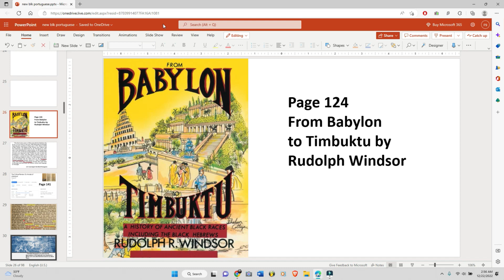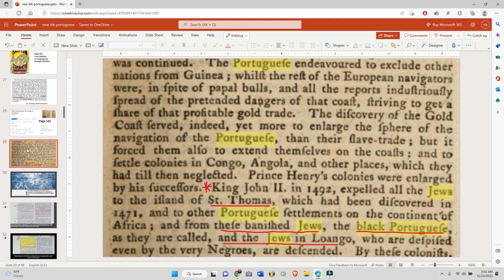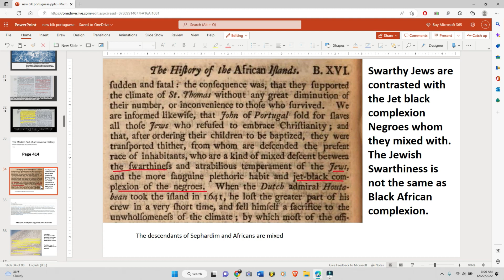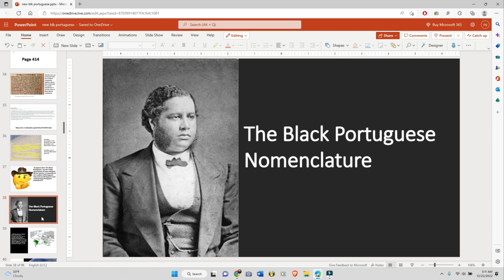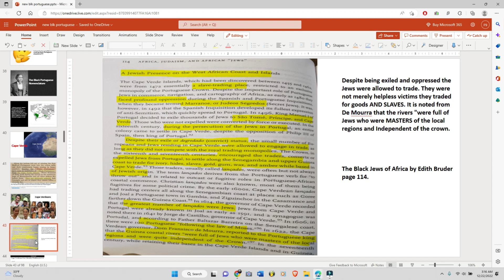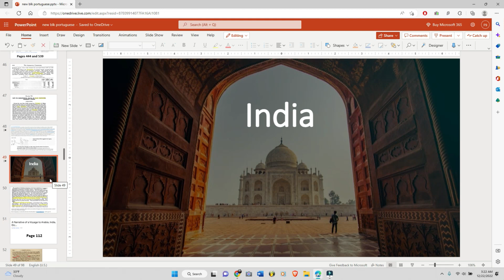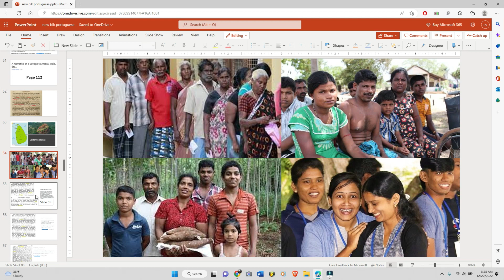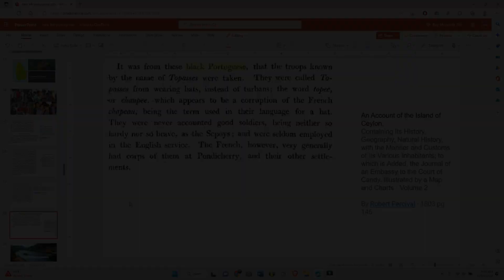"Black Portuguese" Nomenclature part 1: Cape Verde and India